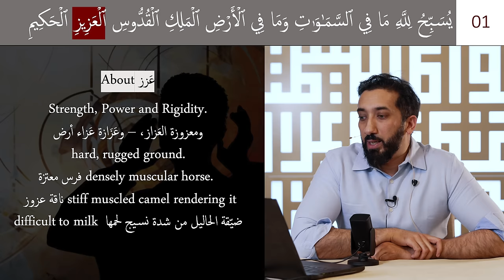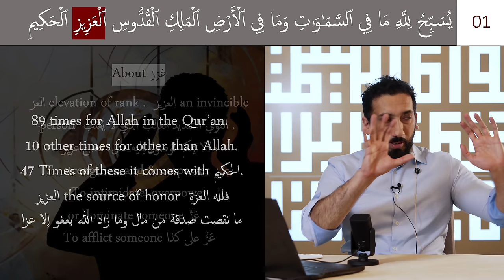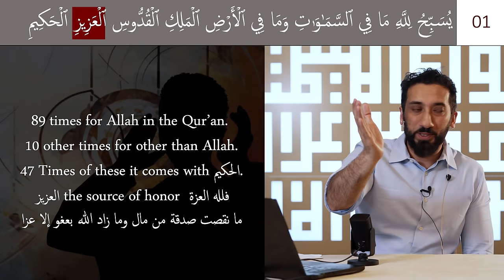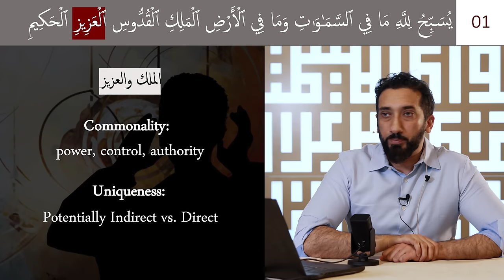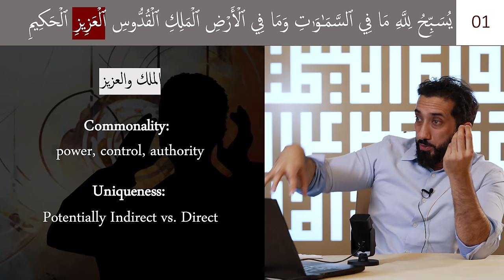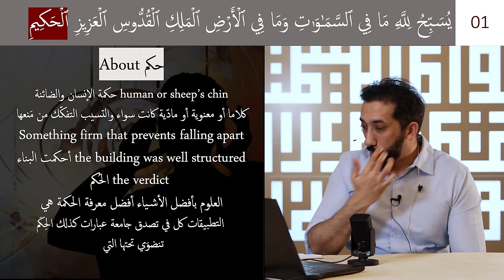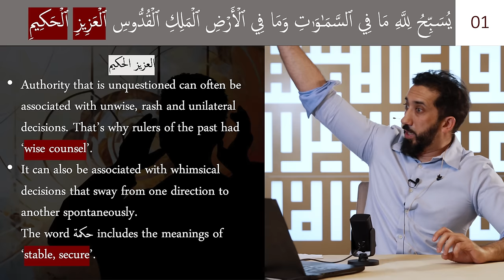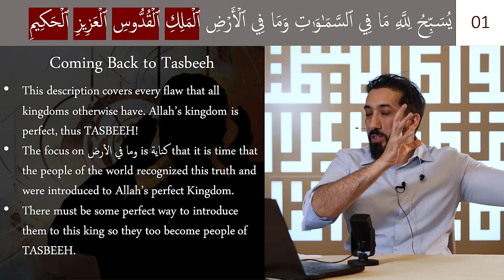Honored by Allah | Ep. 7 | Surah Al-Jumu'ah | Nouman Ali Khan | Ramadan 2024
🎁 Almost 50,000 students in need are waiting for your gift sponsorship to study the Quran on Bayyinah TV.

In the sixth episode of A Deeper Look: Surah Al-Jumu'ah, Ustadh Nouman into Allah's name "Al-Aziz" within Surah Al-Jumu'ah, enriching our grasp of His invincibility and might. Exploring "Al-Aziz's" linguistic roots, Ustadh Nouman connects it to unyielding strength and superior status, showing its manifestation in nature, society, and spirituality.